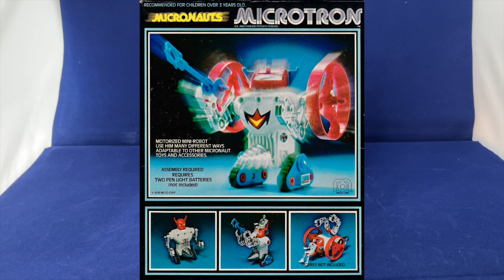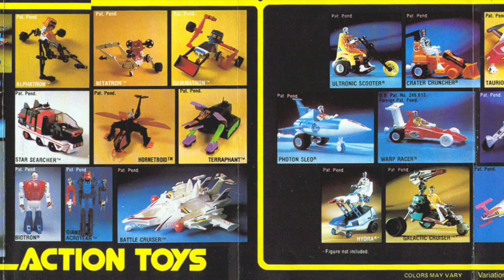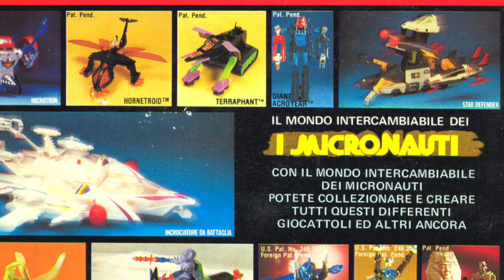Micronauts Microtron: Le Recensioni di BrodoNerd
Micronauts Microtron Review

Microtron è il fedele assistente dei potenti Micronauti. Scopriamo insieme in questa recensione questo action figure rilasciato nel 1976.